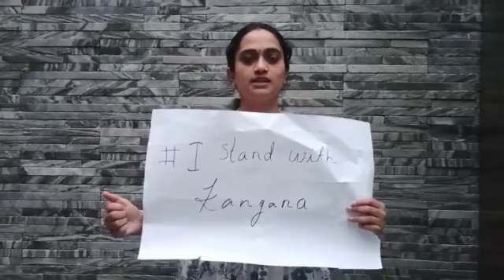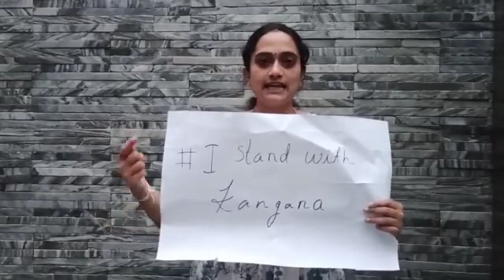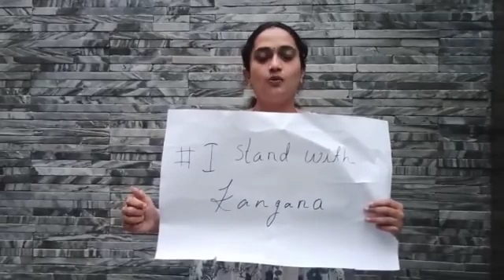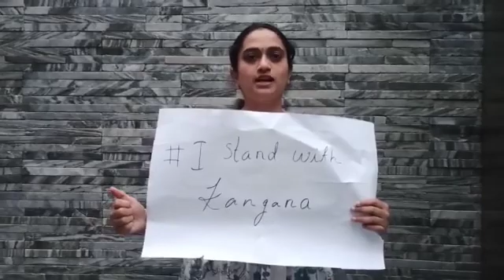13 September 2020